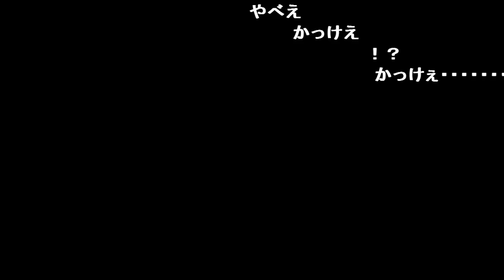あの有名なMADの素材となったシーン【2017/10/09】